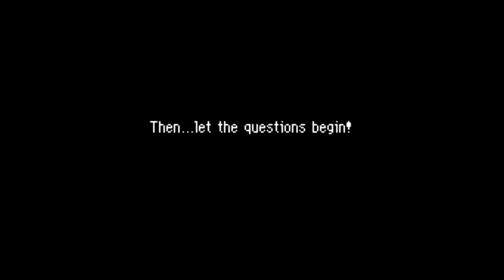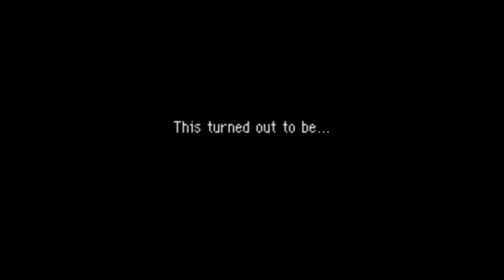Pokémon Mystery Dungeon: Explorers of Sky - Chapter 1 ~ A Storm at Sea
JP: あらしのうみで A Storm at Sea

oh boy it's time for avisynth playarounds again

• (1:49) You’re more likely to get questions biased towards a new starter if you said “yes”. Go here if you want to manipulate what you get
• (2:27) The aura (as far as I know) is based on whatever you chose as your favourite colour on the DS; but this is on an emulator, so it’s essentially random.
• (2:52) You can’t choose a partner of the same type as you. I’m pretty sure they’re sex-locked, too, but I'm not 100% sure on that.
• (2:59) lol, the rat. But he’s among the more practical partners in terms of gameplay. Decided to name him after Ritchie’s Pikachu from the Kanto anime, also called レオン Leon (EN: Sparky…well it is 4kids we’re talking about).
• (3:16) Well…we’re off to a good start.
• (4:54) Different partners have slight differences in dialogue; this is more obvious in Japanese (due to the nature of that language), but they managed to carry it over into English. This seems to correspond to whatever pronoun they used in JP.
• (4:54) Different Pokémon also use different pronouns! Chart from what I’ve found (note the use of katakana - usually reserved for foreign words and sound effects - as this game's target audience skews younger).
- ボク (soft-masculine, informal, mostly used by boys and young men, somewhat deferential); Pikachu, Mudkip, Piplup. Speech pattern "tone" is about midway between the other two. Ash's Pikachu uses this in the subs of the Pokémon-mecha island episode.
- Other notable examples: Lemmy and Iggy from Super Mario (Iggy adds the cutesy ちゃん suffix; yes, he's weird like that); Cecil and Ceodore from FFIV (father-son pair; in more "pure" Japanese - 僕 / ぼく - since they're nobility and have to uphold a certain standard)
- オイラ (hard-masculine, informal, somewhat assertive, rural feel); Totodile, Chimchar, Munchlax. Has the "roughest" speech pattern.
- Other notable examples: young Palom from FFIV (switches to オレ with age); Ludwig (early material, later switched to ワタシ), Iggy (early material, later switched to ボク) and Larry from Super Mario.
- ワタシ (neutral, polite; often used casually by women, men using it such can come off as aloof); Vulpix, Eevee. Has the most "formal" (for lack of better word) speech pattern. If you're unsure what to use, you can't really go wrong with this, though you may or may not draw some odd looks depending on context. This is the first pronoun taught to all foreign students of Japanese.
- The anime special flips this ...does anyone know where to find a sub?) by having Piplup use オレ (hard-masculine, informal, assertive, used by way too many shonen protagonists; Ash's Bulbasaur & Squirtle and Jessie's Ekans use this in the aforementioned mecha episode; Gabite adds the highly respectful さま suffix, which indicates his extreme arrogance) and Chimchar ボク.
- Of course, ideally you'd want to avoid pronouns when they aren't strictly necessary, otherwise you'd just sound a bit obnoxious (although they're apparently a bit more forgiving of foreigners on such issues).
• (5:14) It’s always the Poison-types!
• (7:37) It sounds nice. And since the player’s and partner’s names are going to appear so often, I chose names that wouldn’t be out of place in the real world, but didn't sound too silly or generic.
• (8:53) The Sky-exclusive starters come with an Egg move at the start; Vulpix for example has Feint Attack (it took them 13 years to fix that move’s name…)
• (11:03) Would’ve appreciated the critical earlier!
• (11:57) Generation IV’s theme as a whole is is history and mythology, as noted by the crapload of Legendaries and Mythicals in it.